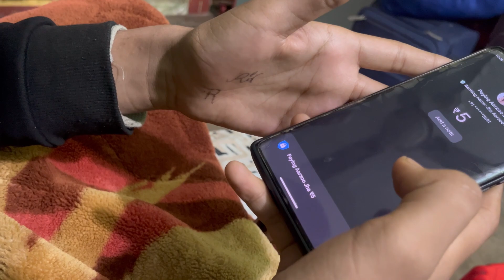Aagye ham mumbai 🥺